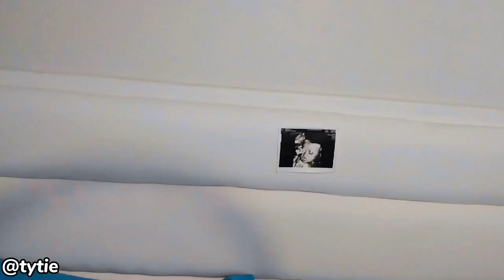Shamwari yemusikana wangu yandipa bota Episode 1